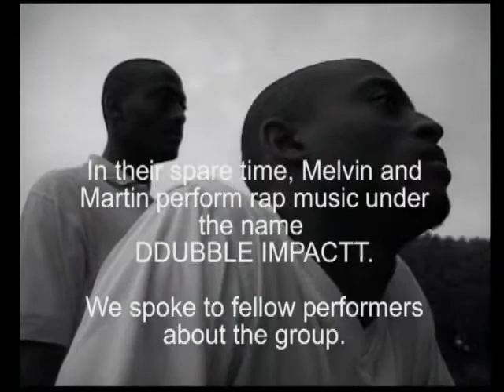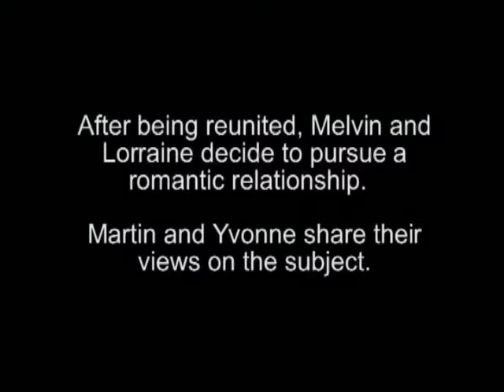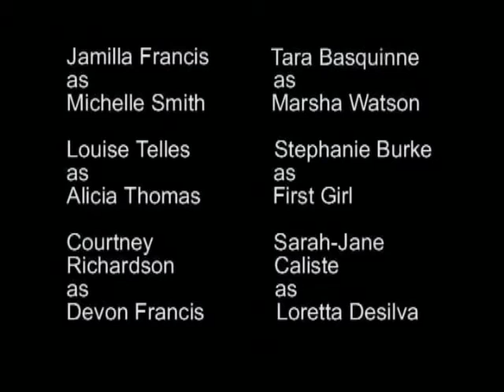Melvin - Portrait of a Player - Part 2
Melvin will chase anything in a skirt until he is reunited with his first love Lorraine. Will his love stay true or will he return to his old ways?